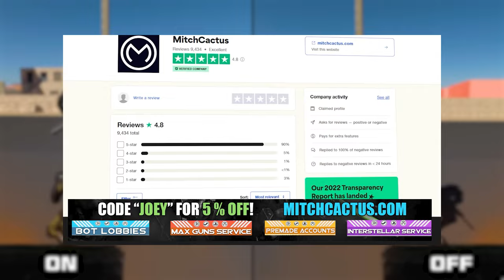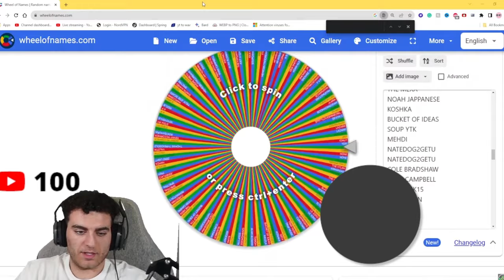How to join my HUGE Black Ops 6 Giveaway! (Free BO6 Giveaway) FREE BO6 BETA for PS4, PS5, XBOX & PC!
In this video I'll show you how to join my BO6 Giveaway for Pre-Orders! How To Join My HUGE Black Ops 6 Giveaway! (BO6 Vault Edition) - PS4, PS5, XBOX, PC!

✅ Safe, Cheap & INSTANT Delivery Call of Duty MW3 Interstellar/Borealis Accounts, Hard Unlock Camo Services, Bot Lobbies & Nukes for Xbox, Playstation & PC